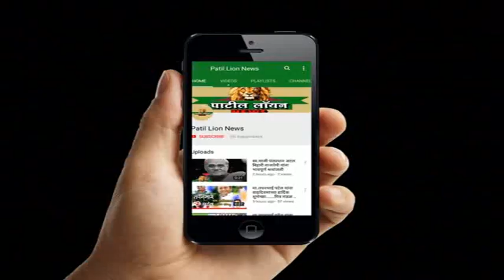शिरपूर : विधवा महिलेवर बलात्कार करणाऱ्या नराधमाना ठोकल्या बेड्या